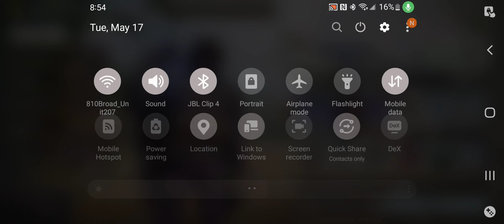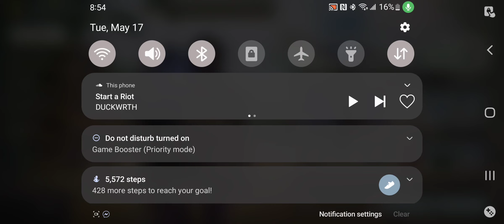Gamer Girl Acting Nuts????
the person you hear is in the snoop dog skin